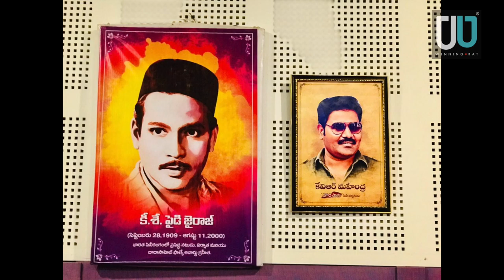Director KVR Mahendra Photo frame in Hall of Fame at Paidi Jairaj Preview Theatre